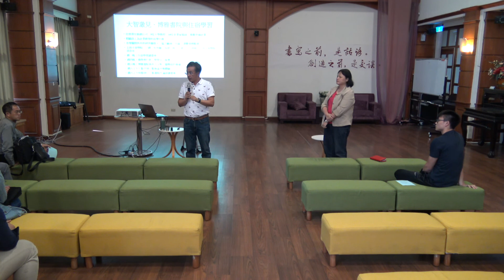王崇名-日本食通信新挑戰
講題：日本食通信新挑戰
主講：王崇名
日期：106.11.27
地點：通識沙龍

逢甲大學人才濟濟，充滿創意與巧思，更難得的是，許多同人默默投入社會實踐活動，累積了許多經驗，正足以相互啟迪，彼此觀摩。這是個團隊學習的時代，腦力激盪、集思廣益才能開拓每個人的視野；這是十倍速的時代，知識創造速度超過我們吸收的能力，為了讓創意可以擴散到每個角落，為了讓創新與實踐的經驗能夠累積，我們需要一個溝通與學習的平台。
105年度下學期我們因應全校性的教學創新，以問題導向融入課程教學課程的方式，讓逢甲大學的教學改革與實務性問題結合，提供學生更多元的學習模式與面對社會實務的情境！

106上我們持續推動人文創新社會實踐論壇，自11/27開始到明年1/8每周一中午舉辦，共計六場，希望能夠在大家都很忙錄的情況下，利用有限時間，達到最大學習效果，並知道別人已經做過、正在進行的研究和投入的社會實踐經驗。